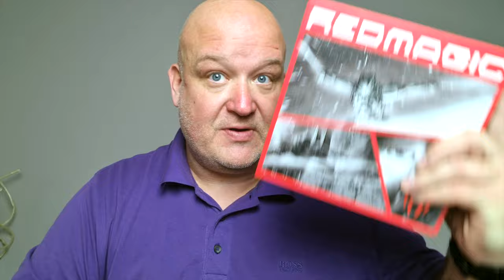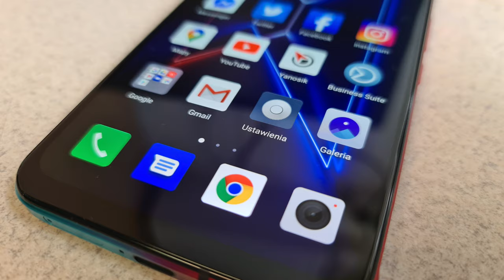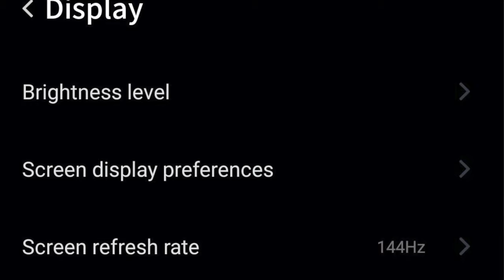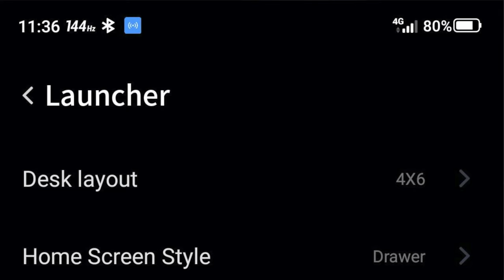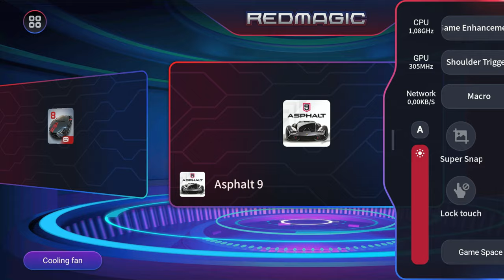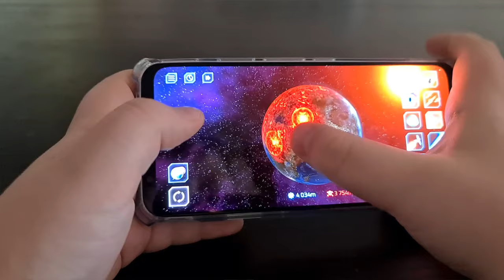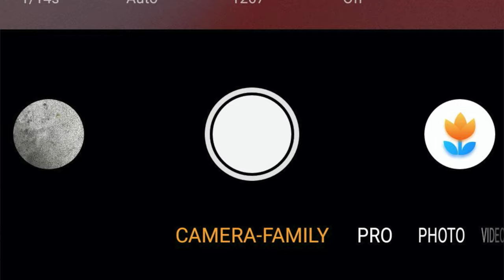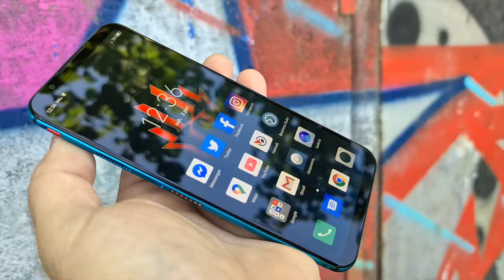Nubia Red Magic 5S - recenzja mGSM.pl (Nubia Red Magic 5S review)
Czym przekonuje Nubia Red Magic 5S? Przede wszystkim tym, czego potrzebują gracze: wysoką wydajnością, świetnym wyświetlaczem, wydajnym chłodzeniem, dodatkowym menu, porządnymi głośnikami i sympatyczną wibracją. Pomijając wymienione elementy, w codziennej eksploatacji smartfon może przekonywać również niezłymi osiągami akumulatora, bezproblemową obsługą funkcji komunikacyjnych oraz sensownym interfejsem (w jęz. angielskim). Aparat fotograficzny nie jest rewelacyjny, ale zły - również nie, podobnie, jak wygląd telefonu. Albo go pokochamy, albo znienawidzimy.
Słowa krytyki kieruję pod adresem fatalnego spolszczenia interfejsu - lepiej, gdyby go w ogóle nie było. Nie podoba mi się również to, że dostaniemy w komplecie zasilacz 18 W, podczas, gdy w Chinach jest oferowany adekwatny do możliwości telefonu, 55 W. Graczom, pobierającym wiele "ciężkich" tytułów może dokuczyć brak gniazda na kartę microSD, a także odgłos pracującego we wnętrzu obudowy wentylatora. Poprawiłbym jeszcze odrobinę interfejs fotograficzny i dodał korektor brzmienia. I może radio, skoro już mamy minijacka...? Ogólnie, przy danych cenach, Nubia Red Magic 5S może być zakupem, który sprawi sporo radości, oczywiście pod warunkiem, że wspomniane niedociągnięcia nie będą nam przeszkadzać.